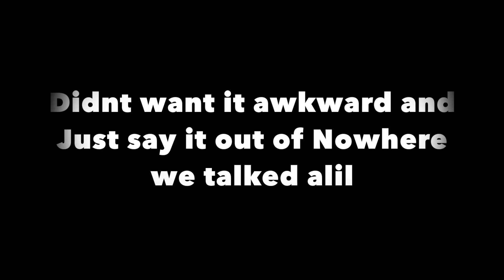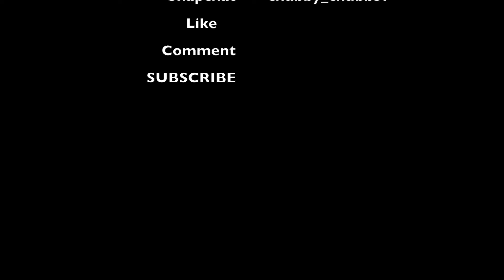I Like You Prank On Friend *Gone Wrong*